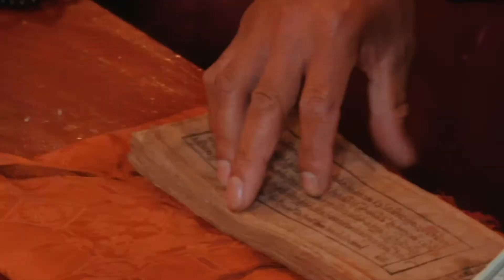Peregrine Treks front video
This is a front video of Peregrine Treks and Tours. This video describes Nepal Trekking, Nepal Tour, Peak Climbing in Nepal, Rafting and other adventurous activities.